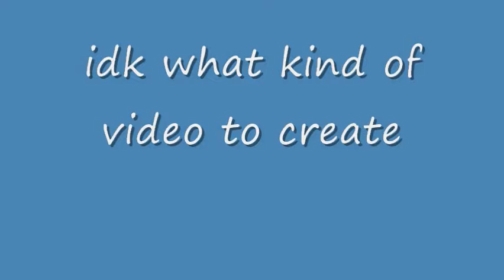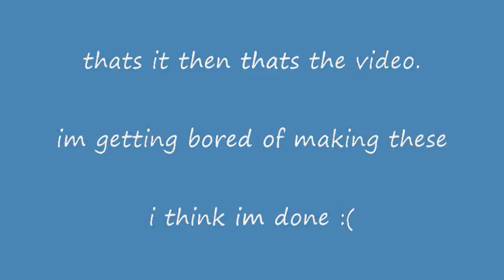10 years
damn bro it has been 10 years since I made this YouTube. It was fun. This might be my last video. Maybe not. IDK I'm losing interest so i made this stupid video. Might be a funny meme in the next 10 years. maybe not. if you see this in your recommended in the year 2029 or something. then hi